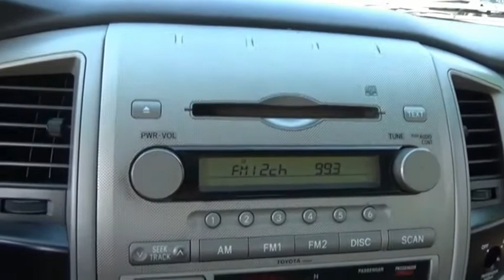2006 Toyota Tacoma G158205B-M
2006 Toyota Tacoma PreRunner V6

CHAPARRAL
3514 BRISTOL HWY.

CHAPARRAL is proud to serve JOHNSON CITY and all of the surrounding areas. Take command of the road in this 2006 Toyota Tacoma! Here are a few of the options you can enjoy. Power Door Locks. Power Windows. Tired of the radio? Bring your favorite music with you and enjoy the MP3 player this one offers! Check out the Wheels on this one. Alloys always improve the look of your ride! A/C is a must have during summer. With Tilt Steering you can adjust the Wheel to a position you like! Help maintain your speed with Cruise Control. Making life on a trip a lot easier! Also included on this vehicle is a Rear Defroster!! Safety First. Airbags save lives and this one has a Drivers Airbag. Comfortable Front Bucket Seats always make the drive go by quicker. The Cloth Interior on this car looks good. come by and check it out yourself! Bring your favorite music with you. this one has a CD player. When having to slow down in inclement weather don't worry you have ABS to stop you safely.